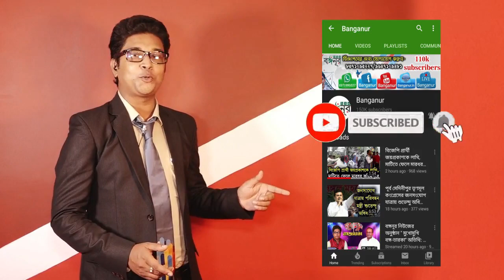বেড়াচাঁপা চৌমাথা এলাকায় যানজটে জেরবার জনসাধারণ যানজটের প্রকৃত রূপ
বেড়াচাঁপা চৌমাথা এলাকায় যানজটে জেরবার জনসাধারণ যানজটের প্রকৃত  রূপ দেখতে হলে ঘুরে আসুন বেড়াচাঁপা চৌমাথা ঘণ্টার পর ঘণ্টা জ্যামে দাঁড়িয়ে গাড়ি, নিত্যযাত্রীদের নিত্যদিনের আতঙ্ক হয়ে উঠেছে এই বেড়াচাঁপা চৌমাথা

 "আমাদের ইউটিউব চ্যানেলের পক্ষ থেকে বিশেষ বিজ্ঞপ্তি "

আমাদের সাথে যোগাযোগ আপনাদের যে কোন প্রকারের ভিডিও আমাদের চ্যানেলে ছাড়ার জন্য নিচের মোবাইল নাম্বারে যোগাযোগ করুন:-

 ➤ সতর্ক বার্তা—
আমাদের চ্যানেলের কোন প্রোগ্রাম নিয়ে ইউটিউব এ আপলোড করবেন না। "কপি রাইট অভিযোগ থেকে বিরত থাকুন"

 ➤ বৈশিষ্ট্য - ১। সন্দেহ নয় সতর্ক। ২। বিতর্কিত তবে মিথ্যা নয়। ৩। সাম্প্রদায়িক নয় সম্প্রীতি। ৪। পক্ষপাতিত্ব তবে সত্যের। ৫। অশ্লীলতা মুক্ত বিনোদন। ৬। শিক্ষা, সমাজ, শান্তি ও কল্যাণের দায়বদ্ধতা।

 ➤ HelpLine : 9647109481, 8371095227